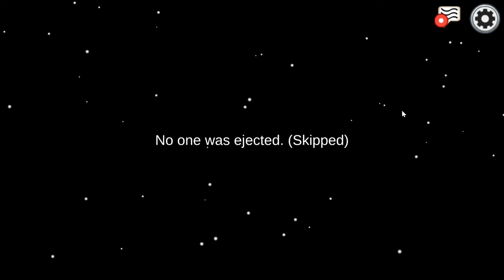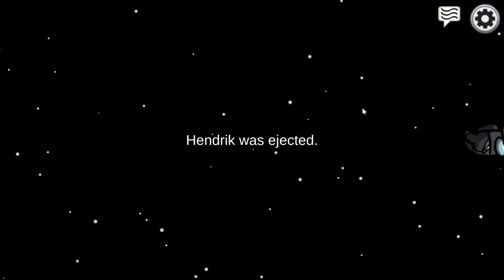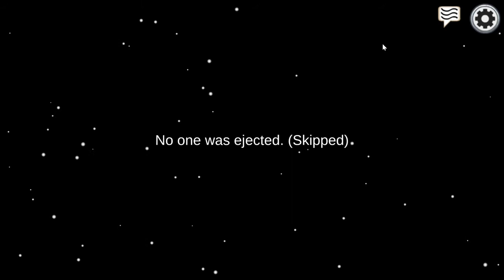Among Us - Community Abend vom 07.05.2021 (11/15)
Die nächste Runde Among Us steht auf dem Plan, im Laufe des Monats gibt es auch die Sicht der anderen hier Verlinkt.

Wenn es euch gefällt sagt es mir, damit vielleicht auch das ein oder andere mal wir das erneut spielen.